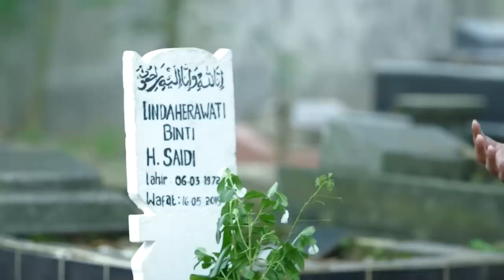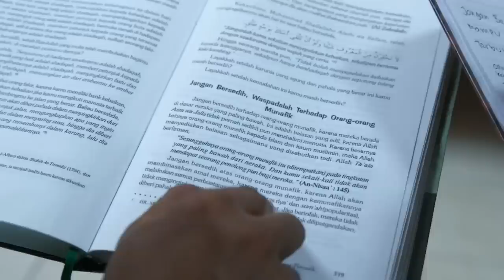AMANAH WALI 3 - Ustadz Beling Memergoki Ovie Sedang Marah Kepada Otay [17 Mei 2019]